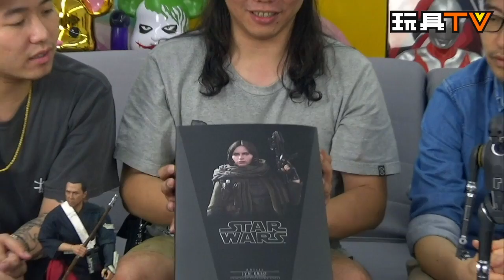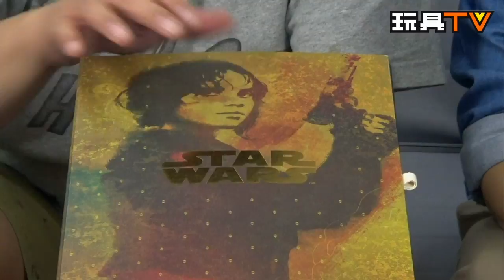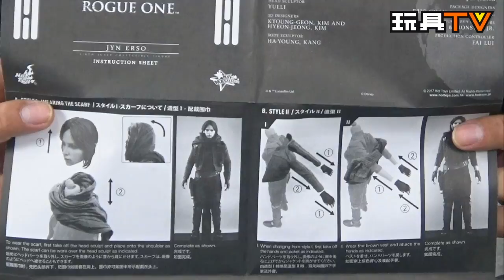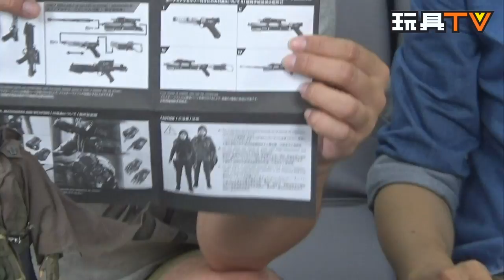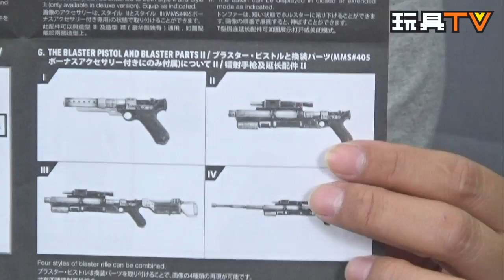TOYSTV S03 EP9 P7【爆玩具】Hot Toys 1/6 Star Wars Rogue One - Jyn Erso Unbox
Program host: Cool, Toyswalker-Dick.Po, Bryan